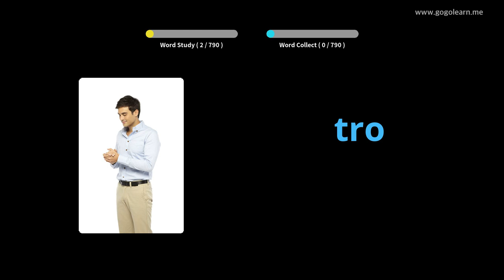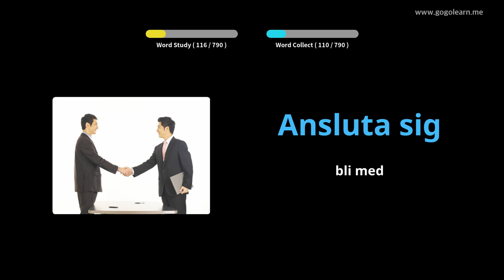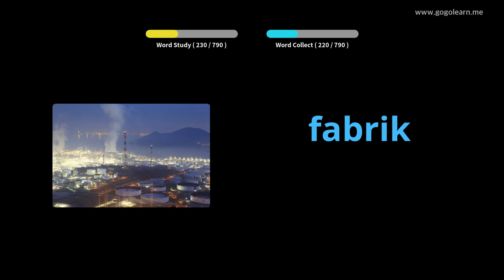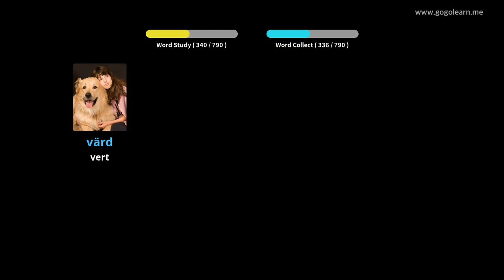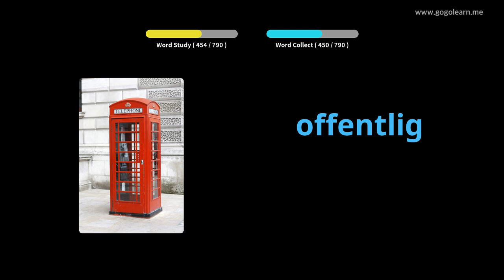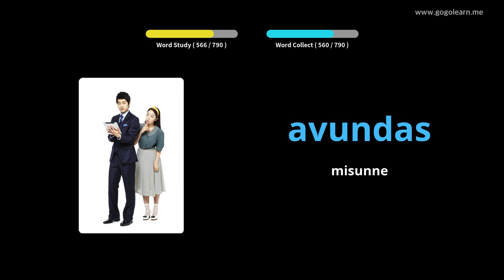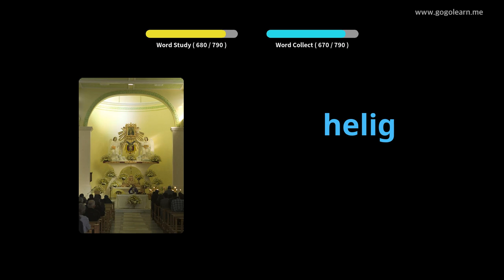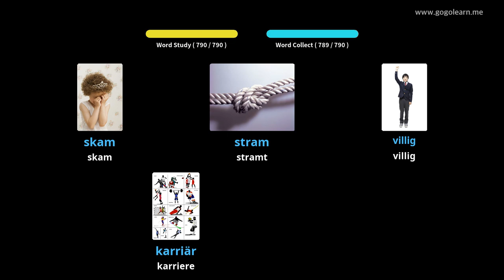Lære Swedish Gjennom Bilder |Swedish Vokabular Grunnleggende | Golearn